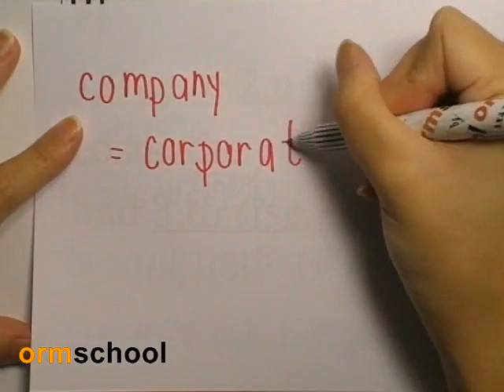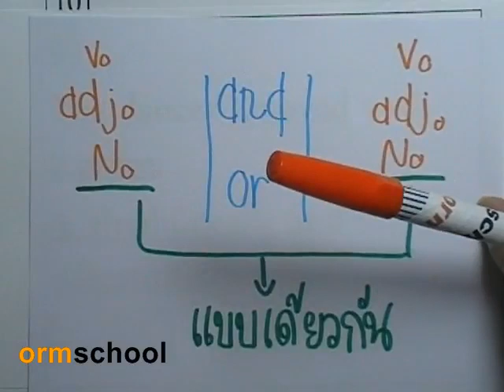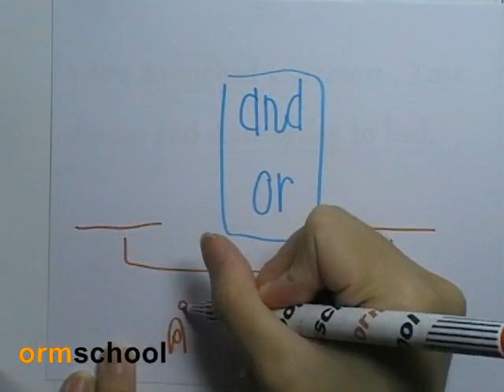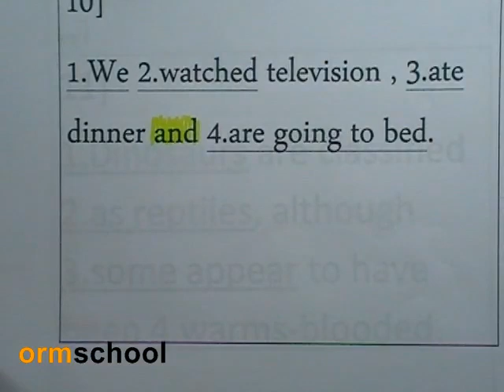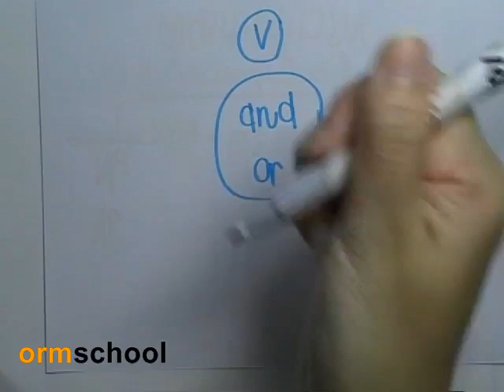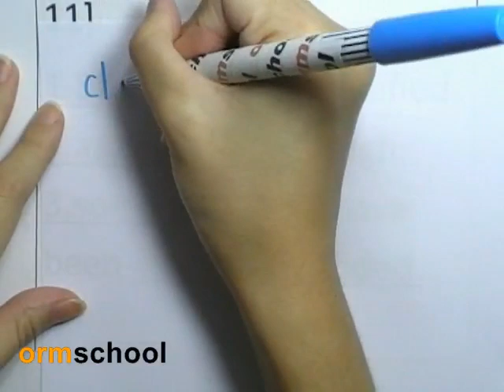5Error : CU-TEP 02 by ormschool